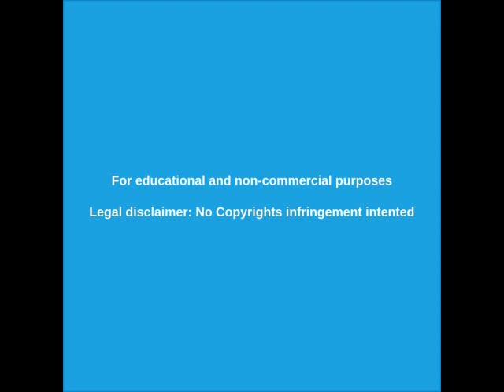OVNIS 2020 CAPTADOS - PARTE 1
ESTE SERÁ EL GRAN AÑO DE LOS AVISTAMIENTOS OVNIS EN TODO EL MUNDO.  AQUÍ LA PRINERA ENTREGA